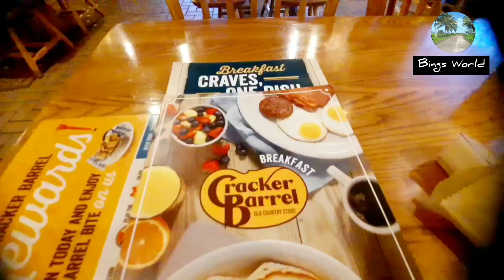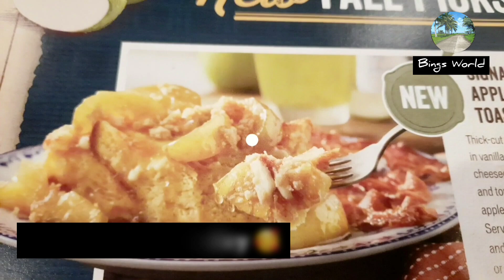At Cracker Barrel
Our sunday morning routine. Do a breakfast yummy food at any cafeteria we want.